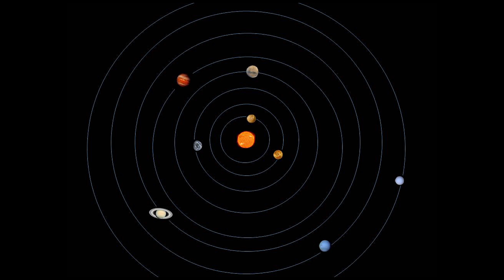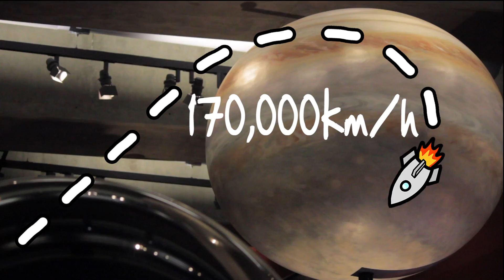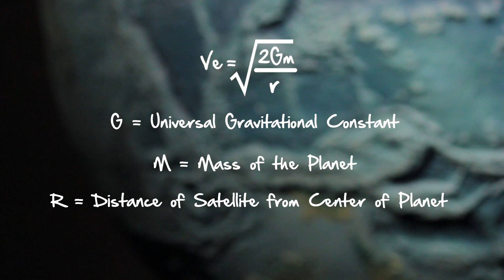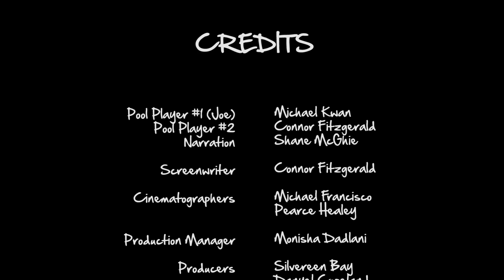Cosmic Billiards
Winner of the 3rd Prize (and $1000) in the USC Science Film Competition 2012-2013, presented on January 23rd 2013. for more.

(Note: USC and the USC Science Film Competition are not responsible for the accuracy of the content of the films in the competition. As with any information you find anywhere, be sure to cross-check it with several independent sources.)